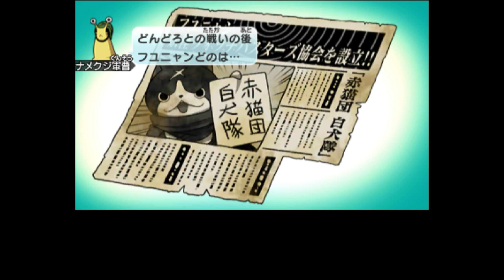【妖怪ウォッチバスターズ】フユニャンがイケメンすぎる・・・！#19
ムゲン地獄で戦えるのか・・・！すごい！
12月7日発売予定の『妖怪ウォッチバスターズ2 秘宝伝説バンバラヤー ソード／マグナム』楽しみ！
【妖怪ウォッチ３】ネコ2世のお世話係は誰になる！？クラスメイトの居場所
【妖怪ウォッチ３】ついに4.0きた！エルドラゴーン！ヌー大陸に謎の飛行物体登場！？
【妖怪ウォッチ３】半分人間半分ゾンビ！？ゾン・ビー・C（チョッパー）の過去！？
【妖怪ウォッチ３】インディ・Ｊとヌー13号！？ヘーゼルタイン邸の呪いとは！？

みんなで共有してもらって楽しみながら見てもらえると大変喜びます
再生リスト
妖怪ウォッチ３
『妖怪ウォッチバスターズ　赤猫団／白犬隊』
■ジャンル：アクションRPG/
■プレイ人数１人（通信など 2～4人）
■対応機種：ニンテンドー3DS